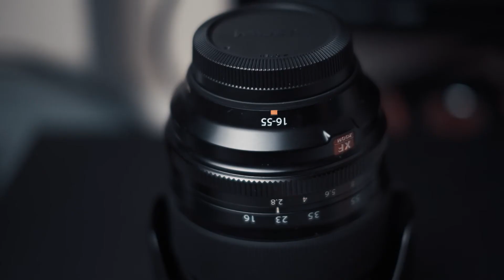Che differenza c'è tra un GRANDANGOLO e un TELEOBIETTIVO? Come scegliere la lente PERFETTA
Che look avrà la vostra fotografia?
Volete immortalare tutta la vallata o solo quell'alberello in fondo?
Scegliere la lente giusta è fondamentale per realizzare l'idea che avete in mente, e oggi vi do qualche input per scegliere quella giusta per voi!
LA MIA STRUMENTAZIONE
- Fujifilm X-T3
- Fujinon 35mm f/1.4
- Fujinon 16-55 f/2.8
- Praktica MTL5B
- Manfrotto compact action
- Pannello LED Neewer NL-660